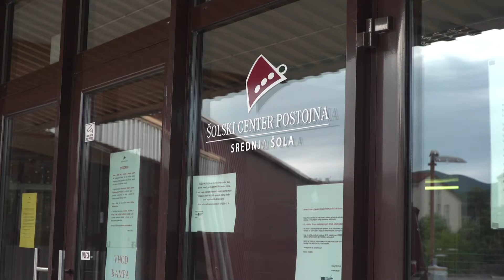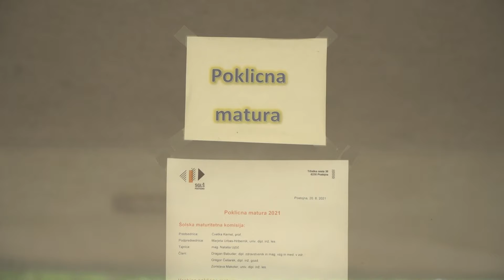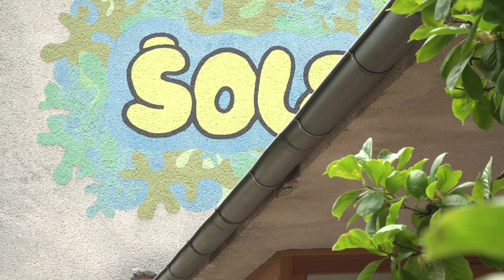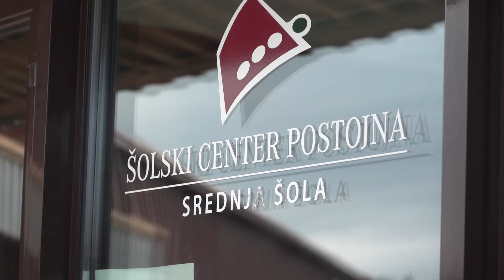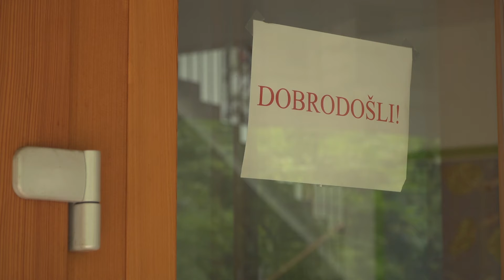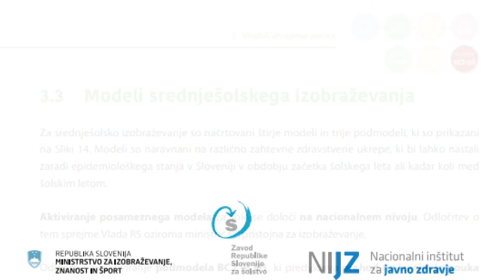Vključujemo družbo Srednje šole pri nas pripravljene